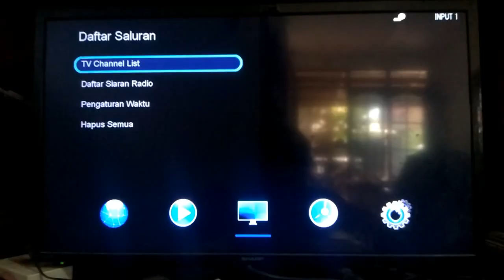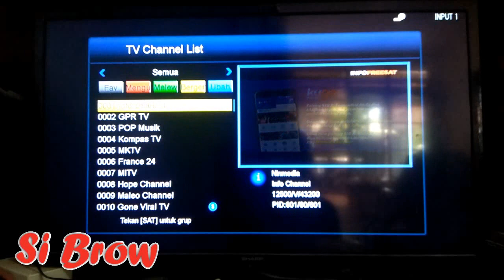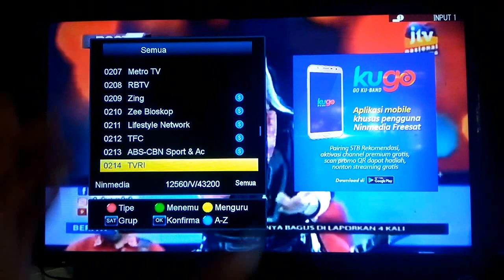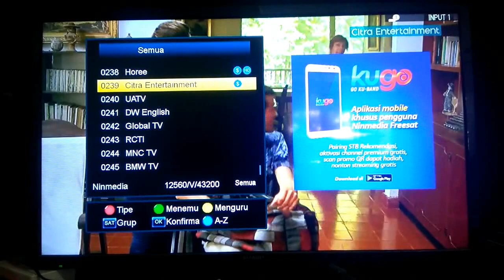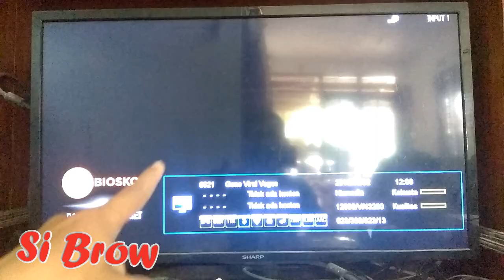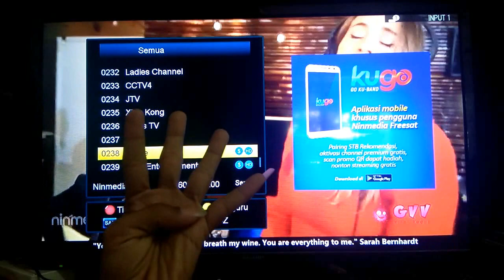Ninmedia banyak Channel Baru Khusus Reicever Rekomendasi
Halo gaes kali ini saya akan membahas hadirnya channel baru di ninmedia yuk kita lihat apa saja channel baru itu.

sekali lagi saya meminta maaf bila di channel ini belum bisa menampilkan hasil rekaman video yang jernih dan full HD dikarenakan saya untuk membuat video-video dichannel ini saya masih menggunakan kamera HP. maka dari itu saya mengharap dukungan dari teman teman semua untuk mensubscribe channel ini agar channel ini semakin  maju dan berkembang.